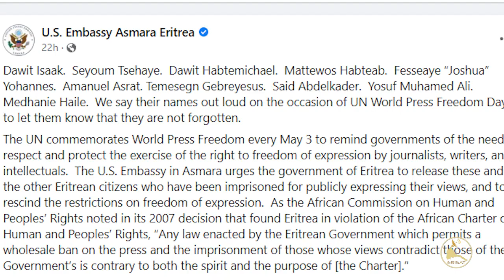ERISAT : NEWS~ዜና | ክሲ ክ.መንግስቲ ትግራይ | ስቕታ ህግደፍ | ኩነታት ሊብያ